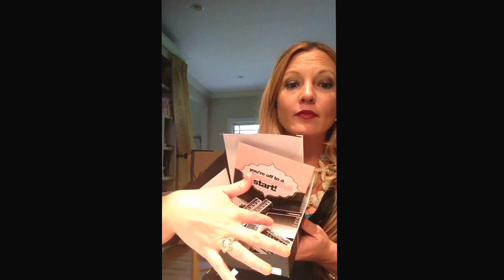Climbers Unit Training